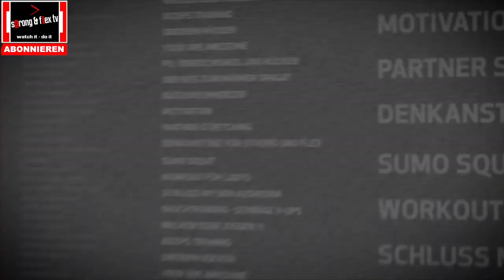Harop Curl - Ischiocrurale Muskulatur trainieren - Knie stabilisieren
Das Training der ischiocruralen Muskulatur bzw. Oberschenkelrückseite wird im Verhältnis zum Training der Oberschenkelvorderseite meist viel zu sehr vernachlässigt. Dabei ist genau das extrem wichtig um die Knie zu entlasten und eine starke Beinrückseite ist fürs Laufen und Sprinten absolut elementar. Wie gewohnt zeigen wir Euch eine Übung bei der es kein monströses Fitness Gerät benötigt.
Wir empfehlen die Online Trainingsprogramme von GMB Fitness. Dahinter stecken absolute Profis!
Hol Dir deine eigenen Gymnastik Ringe:
Holzringe - teuere Variante mit Markierung
Holzringe - günstigere Variante ohne Markierung
Kunstoff Ringe - günstigste Variante
Interesse an Barfußschuhen?
BLACKROLL: Bestell Dir das beste Fitnesstool EVER!!!
Hallo liebe YouTube - Fitness - Community!
Wir, Strong und Flex, sind Personaltrainer und arbeiten zusammen im körperwerk Stuttgart.
Wir sind die perfekte Kombination aus Kraft und Beweglichkeit und schmeißen unser Know How zusammen um Euch zu helfen topfit zu werden.
Dazu recorden wir für Euch jede Woche neue Videos und stellen sie immer Mittwochs und Samstags online --- versprochen!

Also... watch it - do it!
Greetz,
Strong and Flex